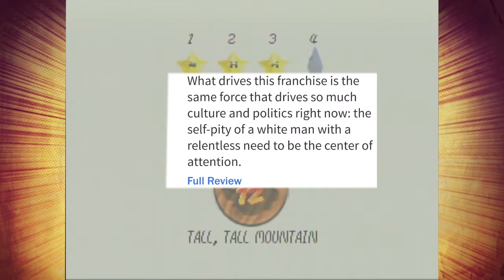🍄Mario 64🍄: ⭐BEST OF (Extended)⭐ - 👑Royal Goobs👑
Kick back and enjoy a highlight reel of our greatest moments during Mario's first 3D adventure! ...EXTENDED!!!
CAUTION: The moron playing this game may or may not jump the gun more than a few times.